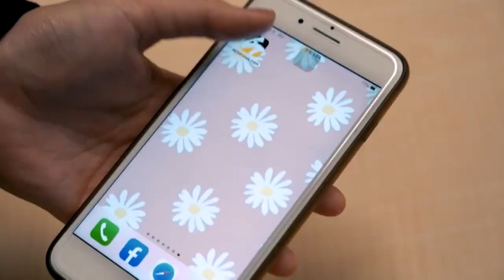薛仕凌「不帥不有名」試鏡屢被刷掉 熬成2金視帝哭了